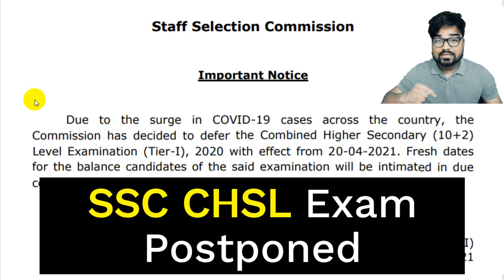SSC CHSL Exam Postponed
Complete Coverage of entire topics for SSC CHSL Exam 2021 (Pre & mains)
500 most important topics will be covered at here.